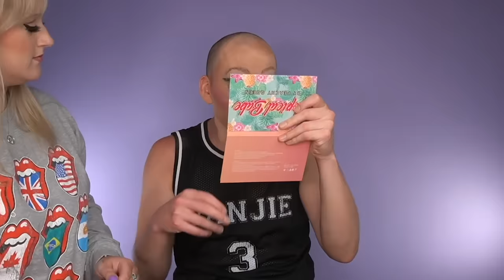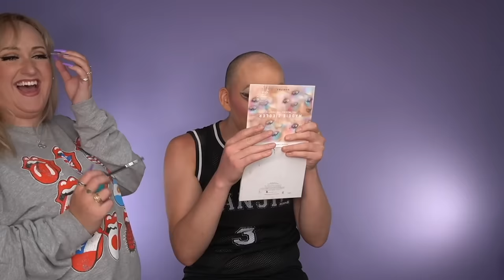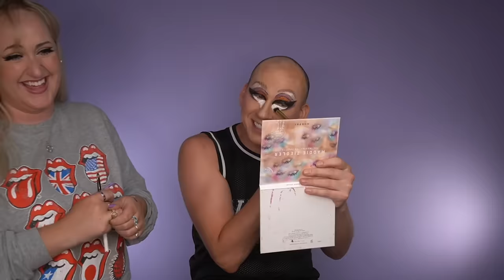Horrible Halloween Trixie Makeup On Trixie Mattel | Brittany Broski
GIVING THE GIRLS WHAT THEY WANT AND NEED - another Trixie collab! these are so fun to make and as always, we’re staying safe. Both of us tested COVID negative before filming.

Hope you guys are keeping your spirits up!!! enjoy ✨✨

thank you to my friend @lastmanstanley  on YT & TikTok for editing my videos :)

what else would u like to see from me in the future 👁👁